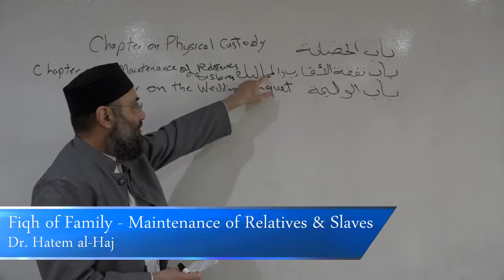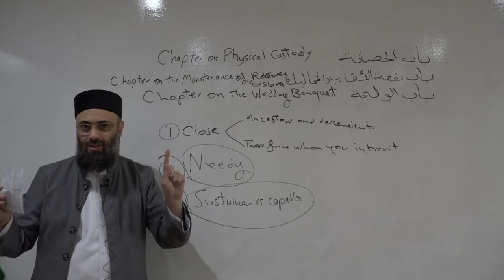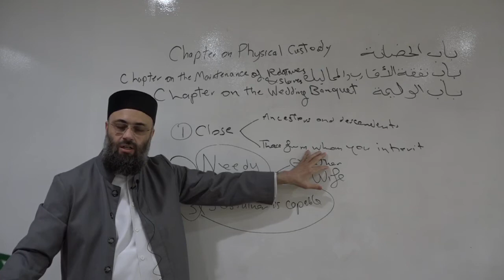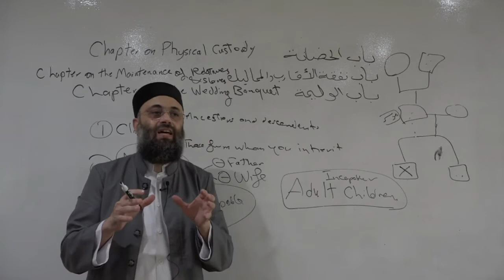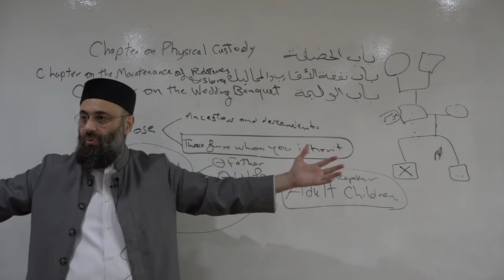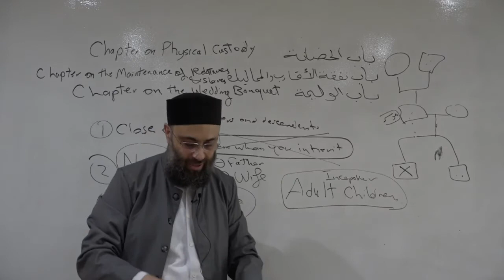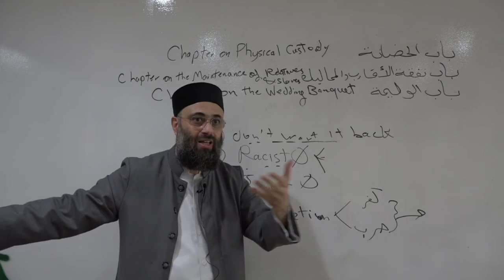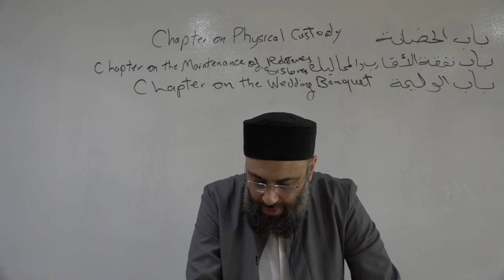FQF25 Fiqh of Family :: Maintenance on Relatives and Slaves ::